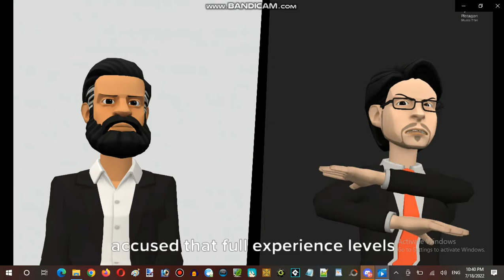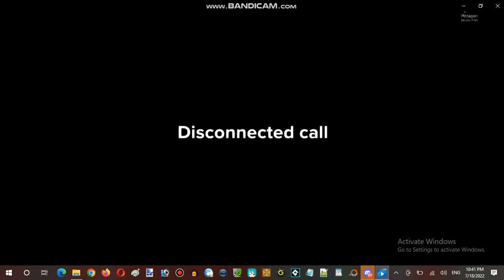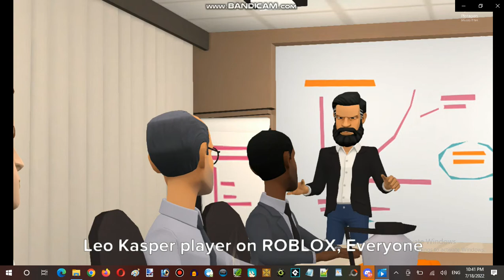Miku Monday Moments Streaming Hour In Terminal Internet Reality Establishment 03 Part 14